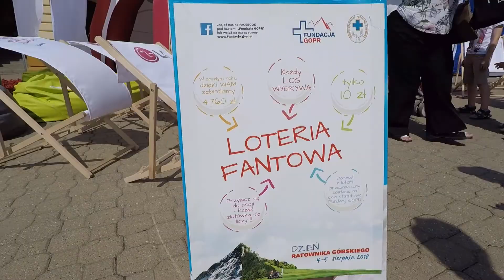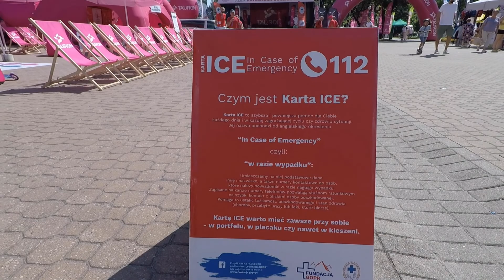II Dzień Ratownika Górskiego - reportaż Fundacja GOPR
Film zrealizowany we współpracy z Fundacją GOPR.

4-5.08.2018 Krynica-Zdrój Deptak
organizator: Fundacja GOPR